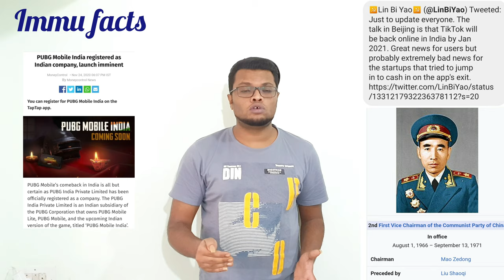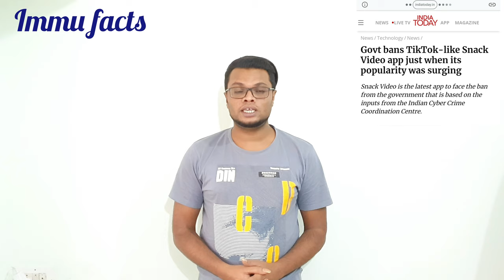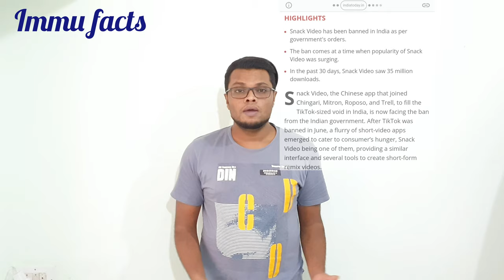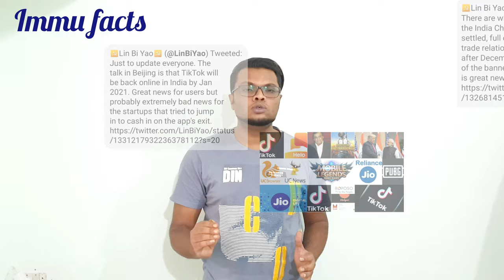200 + Apps Unban In India 2021 ?, Tiktok, Pubg, Helo, likee, bigolive, shein, ucnews, snack ban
About this video   ::  vice chairman of China communist party says all border tension will be settled by December and 200 apps will unban in 2021, pubg official registered as Indian app and to launch in india, snack video ban  latest news, full details explained in the video,

1. MY FACEBOOK PAGE LINK,

2.  MY INSTAGRAM ACCOUNT LINK,